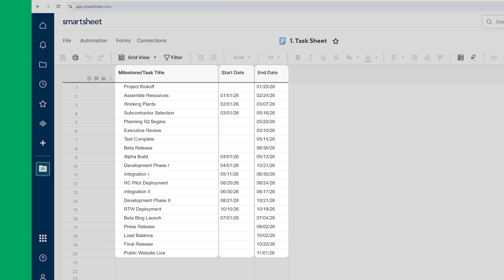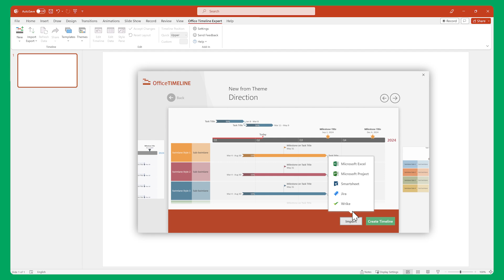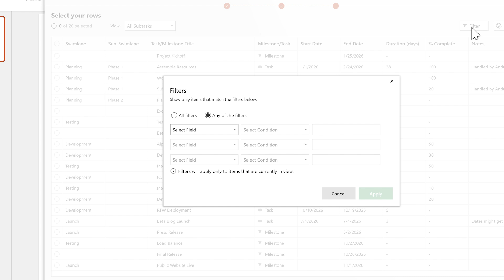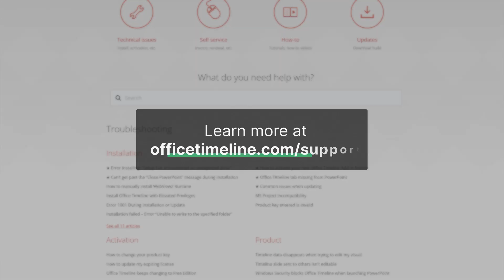Import from Smartsheet | Office Timeline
This tutorial provides step-by-step instructions on how to import your Smartsheet data into Office Timeline to quickly create PowerPoint Gantt charts. You will also see how to use the Themes functionality to ensure a clean layout and a professional-looking presentation.

0:00 Intro
0:17 1. Set up your Smartsheet plan
0:45 2. Import your Smartsheet data
1:37 3. Select the desired sheet
1:53 4. Select your rows
2:03 Filter your rows
2:38 Clear a filter
3:00 5. Refresh data
3:16 Outro